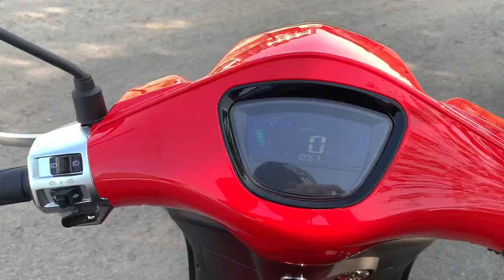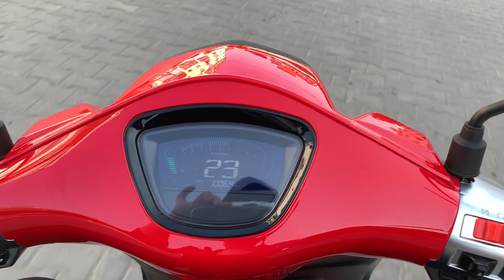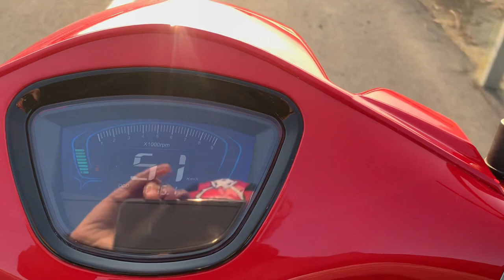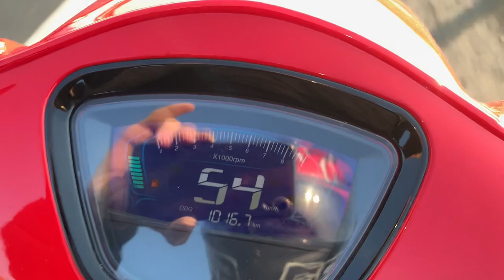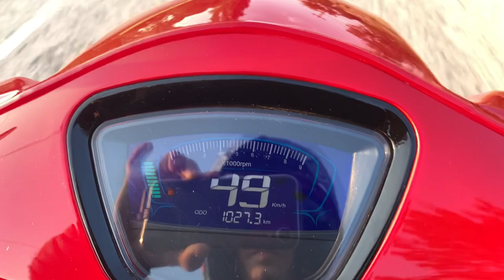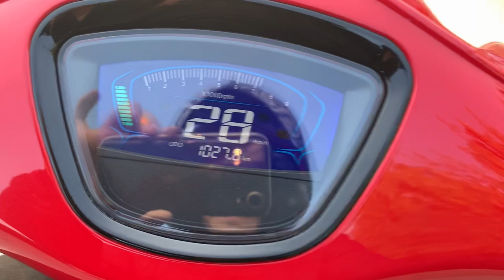Mondial 50 Wing İ 2023 | 100 KM Uzun Yol | İnceleme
Mondial Wing 50i 50cc İle Bir İnceleme Videosu